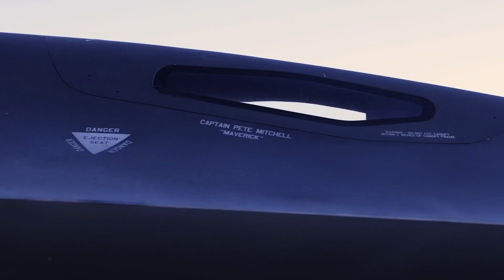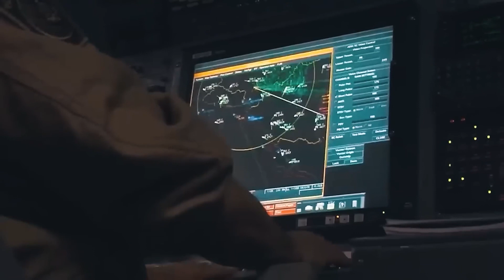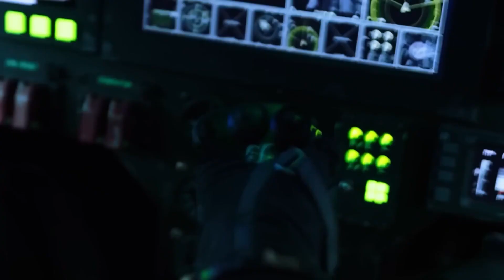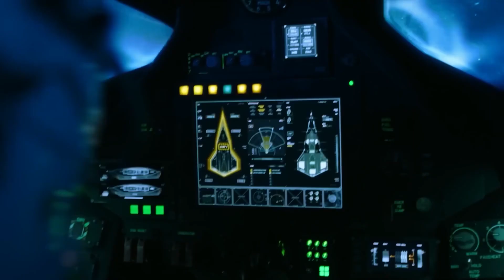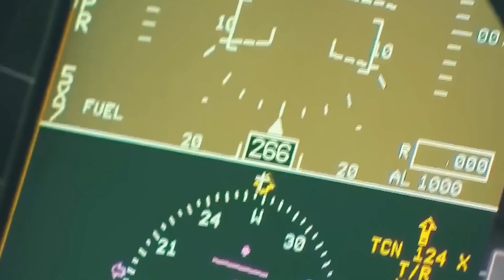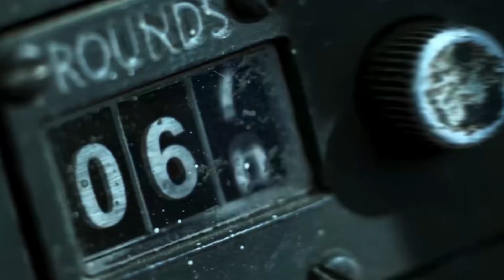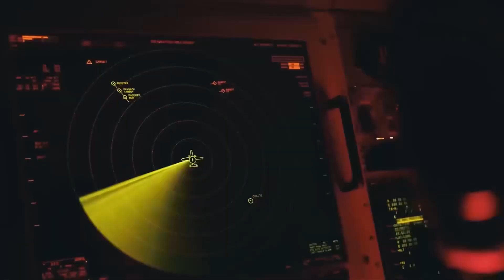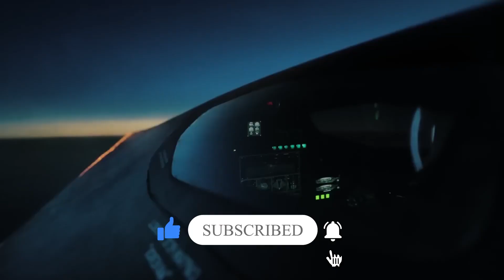US airforce unleashes Darkstar nightmare, instilling global fear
Darkstar is a fictional hypersonic experimental aircraft featured in the 2022 film Top Gun: Maverick. It was designed by Skunk Works, a division of Lockheed Martin, and is powered by a revolutionary scramjet engine that allows it to reach speeds of Mach 10.
While the Darkstar in the film is fictional, the US Air Force has confirmed that the aircraft's technologies are real and that they are developing a next-generation hypersonic aircraft that will be capable of similar performance.
The Darkstar was first conceived in the early 2000s as part of the US Air Force's Next Generation Air Dominance (NGAD) program. The NGAD program is aimed at developing a new generation of fighter aircraft that will be able to maintain US air superiority in the decades to come.
The Darkstar is designed to be a stealth aircraft, meaning that it is difficult to detect by radar and other sensors. It is also equipped with a variety of advanced weapons systems, including air-to-air missiles, air-to-ground missiles, and bombs.